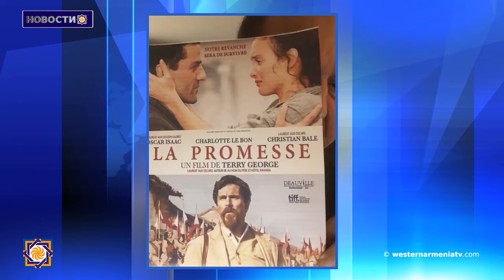Израиль участвовал в Арцахской войне: Шаган Кандагарян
1. 98-ой Указ Президента Республики Западная Армения
2. Правительство Западной Армении, Движение За спасение Арцаха и Земляческий союз Шуши приглашают на встречу в ЗУМ

3. Тема дня с Григором Амирзаяном

4. Израиль участвовал в Арцахской войне: Шаган Кандагарян
5. Суд удовлетворил ходатайство адвоката о замене меры пресечения полковнику Норайру Асланяну
6. Иск, возбужденный против палаты адвокатов Тигранакерта за признание геноцида, совершенного против армян, противоречит международным договорам
7. Депутат турецкого парламента поздравил армян и других христиан Турции с Рождеством
8. Вопросы армян Западной Армении